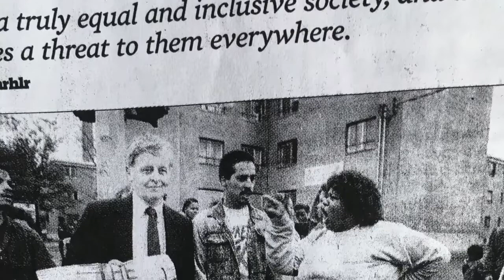Ned Coll - Hartford’s Most Famous & Controversial Activist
John Mason interviews Connecticut resident and activist Ned Coll about his role as a prophet and his past deeds helping people, including the famous Free the Beaches movement and the book published documenting it, Free the Beaches: The Story of Ned Coll and the Battle for America's Most Exclusive Shoreline, by author Andrew Kahrl.